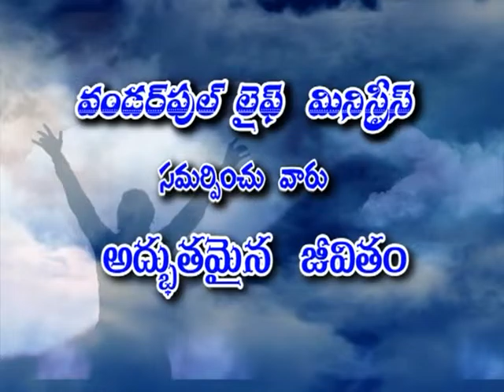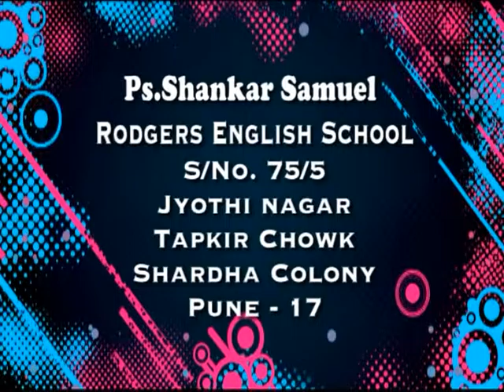Redeeming The Time|Bro Shankar Samuel|SubhavaarthA